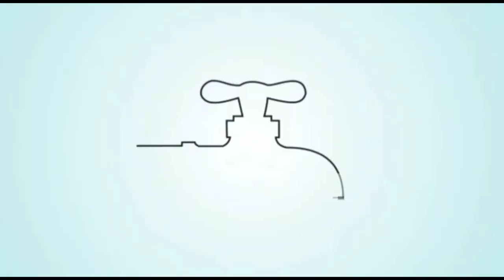साताऱ्यात पोलीस भरती प्रक्रिया आजपासून सुरू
पोलीस भरती प्रक्रिया